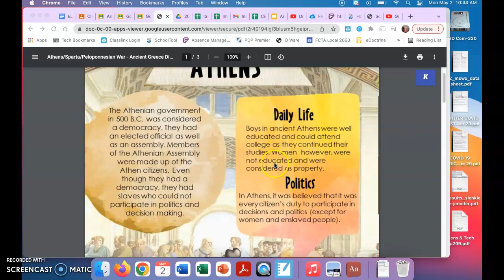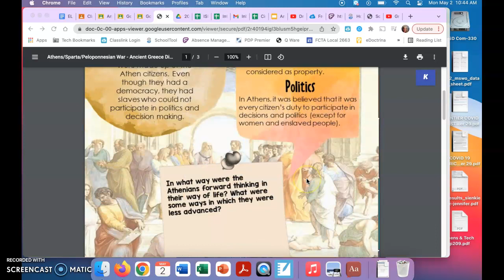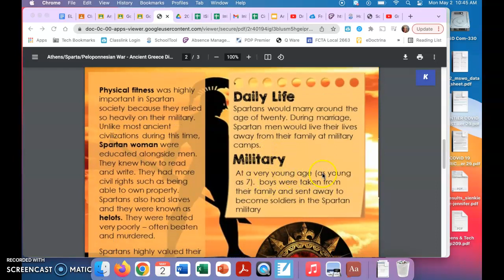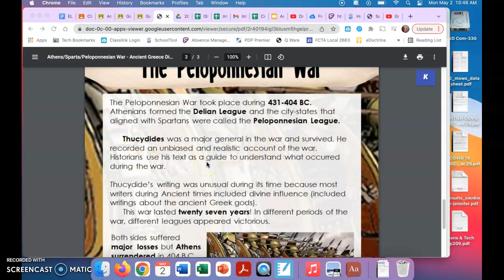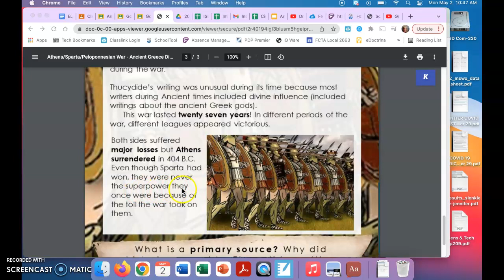Athens/Sparta/Pelopennesian War IAN